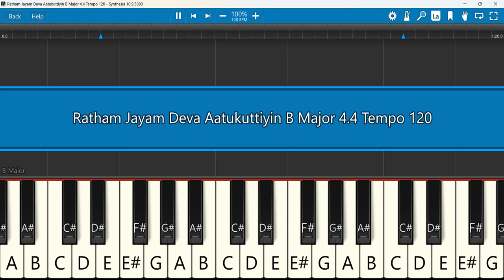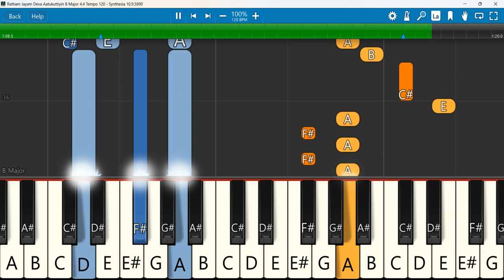Ratham Jayam Deva Aatukuttiyin Keyboard Notes B Major 4/4 Tempo 120 | இரத்தம் ஜெயம் தேவ | AFT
Ratham Jayam (Deva Aatukuttiyin ரத்தம் ஜெயம்) | Rev.Sam P Chelladurai | AFT Song
Keyboard Notes